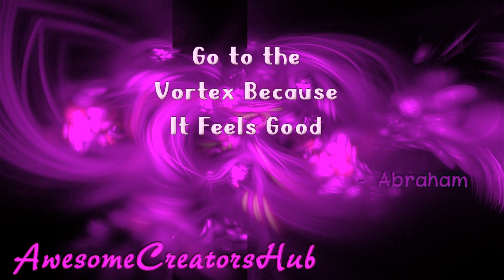Abraham Hicks snippet: Go to the Vortex Because it Feels Good